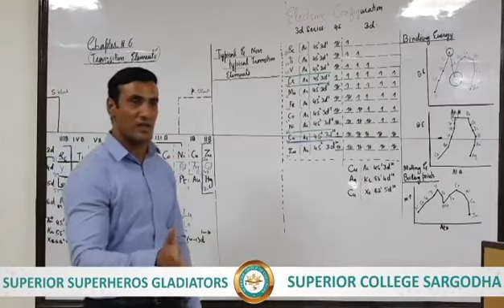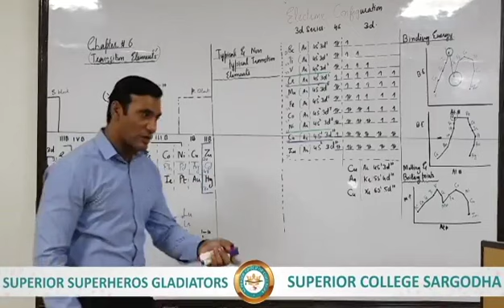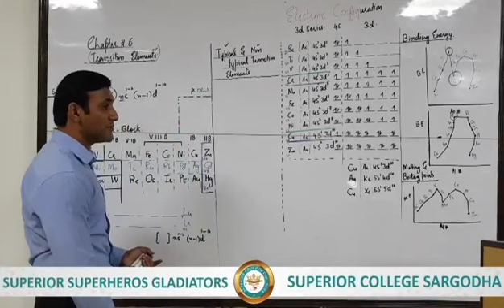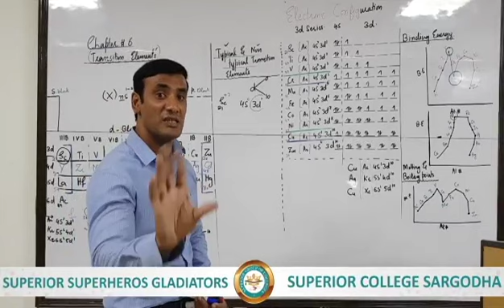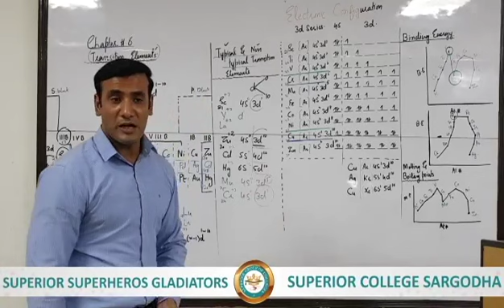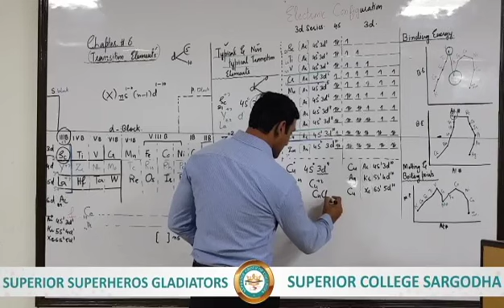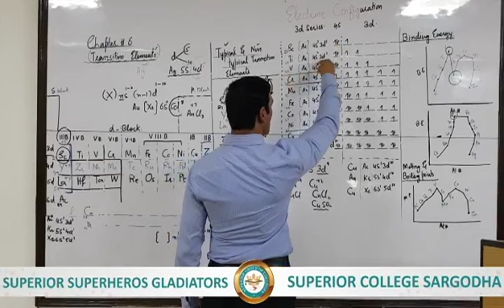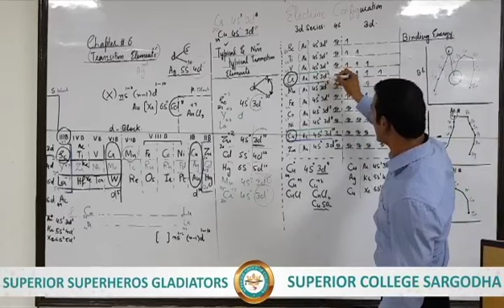Transition Elements introduction Electronic Configuration & Binding Energy ( Part A) |Chemistry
Transition Elements introduction Electronic Configuration & Binding Energy ( Part A)
|Chemistry| by Prof. Muhammed Adnan (HOD chemistry)